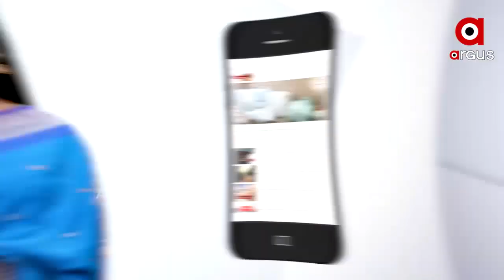ରେଳ ଅନୁଦାନ ପ୍ରସଙ୍ଗକୁ ନେଇ ଥମୁନି ରାଜନୀତି ..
ରୋଚକ ମୋଡରେ ରେଳ ରାଜନୀତି  । ବିଜେଡି-ବିଜେପିର ତୁ ତୁ ମେଁ ମେଁ ଭିତରେ ବିତର୍କର ନୂଆ ଟ୍ରେଣ୍ଡ   ।ବିଜେଡିର ଏଇ ଆହ୍ବାନକୁ 24 ଘଣ୍ଟା ନ ପୁରୁଣୁ ଗ୍ରହଣ କଲା ବିଜେପି । ଭୁବନେଶ୍ବର ମାଷ୍ଟରକ୍ୟାଣ୍ଟିନ ଛକରେ ଖୋଲା ବିତର୍କ ଲାଗି ଶାସକ ଦଳକୁ ଦେଲା ଆହ୍ବାନ । ସାମ୍ବାଦିକ ସମ୍ମିଳନୀରେ ତଥ୍ୟ ପ୍ରମାଣ ଧରି ବିଜେଡି ନେତାଙ୍କ ଉପରେ ବର୍ଷିଲେ ବିଜେପିର ଦୁଇ ସାଧାରଣ ସମ୍ପାଦକ